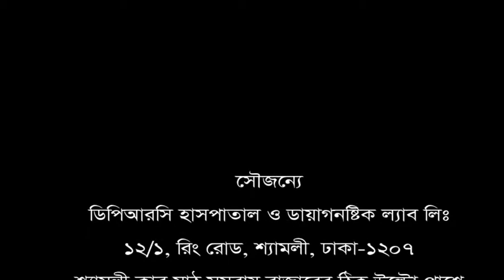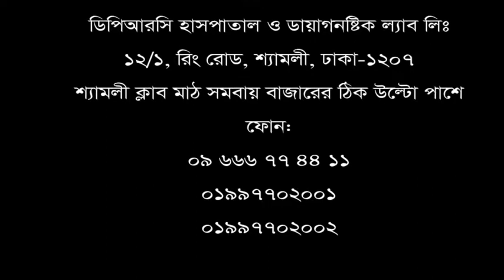অসহ্য কোমর ও সোল্ডার ব্যথা থেকে মুক্তি পেয়ে এমন অন্যান্য রোগীদের উদ্দেশ্যে তার মূল্যবান উপদেশ।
জনাব আব্দুর রব অসহ্য কোমর ও সোল্ডার ব্যথা থেকে মুক্তি পেয়ে এমন অন্যান্য রোগীদের উদ্দেশ্যে মূল্যবান যে উপদেশ দিলেন।